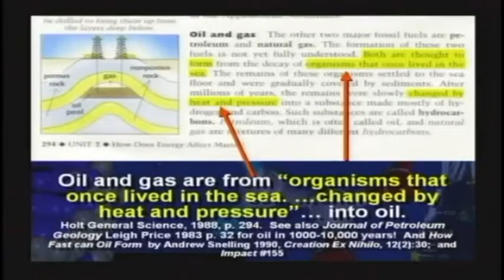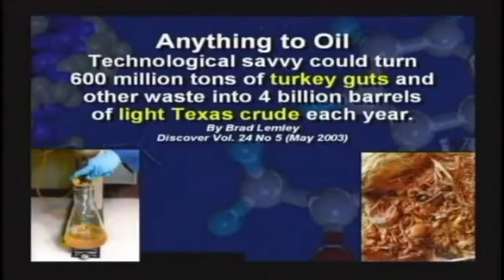Oil - Kent Hovind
Kent talks about how oil is formed. This clip was taken from seminar 1 (Age of the earth)